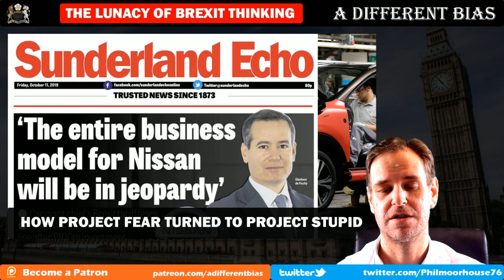How Brexit Went From Bizarre to Plain Stupid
As the original promises about the benefits of Brexit have been laid bare, we still have the baffling situation where its most ardent supporters insist it's what they want. In a week where Nissan have said they cannot operate in the UK after a no deal Brexit, we had a leave supporter contradicting herself without even realising.